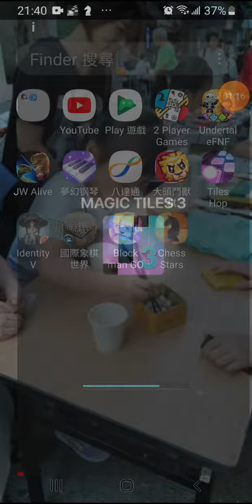good game :D